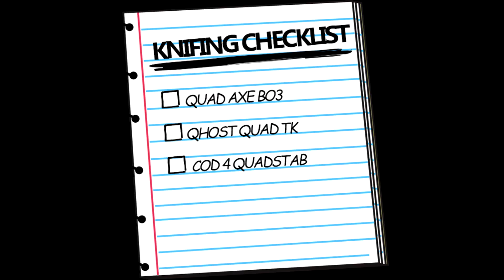Sabre Boers: Knifing Checklist - Episode 1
[Click 'Show More' for description!]